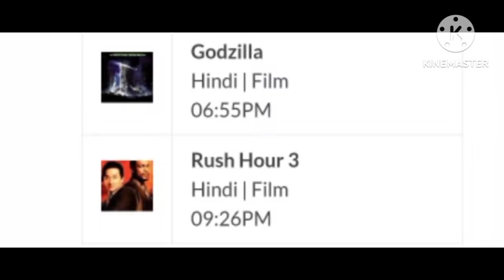DD Free Dish Lunched 4 New Channel/डीडी फ्री डिश ने 4 नए सीरियल किए शुरु 😄jankarikuchhatke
हमने इस वीडियो में यह बताया कि डीडी फ्री डिश पर एक और नया न्यूज चैनल हुआ लांच